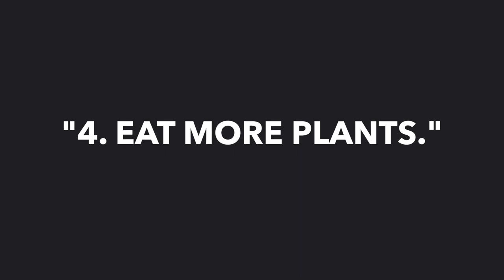How to Eat Clean (in 60 Seconds)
Everyone wants to make you think there's some great secret to getting fit, or being happy, or getting rich. But, just like with everything in life, there are usually just a few principles.

As far as being healthy goes, I think it's important to stop looking at the DIFFERENCES between every diet, and look at similarities.

THE REALITY OF "EATING CLEAN."
For example, virtually everyone agrees upon a few things.
1. JACK LALANNE - IF IT TASTES GOOD, SPIT IT OUT.
Obviously, I think you should eat "hella" good food that tastes good every day. Why wouldn't you? But Jack's principle is a bit of a hardcore idea we all know to be true - there's no way we can eat candy, or doughnuts, every day and not suffer consequences. To me, this is keeping in mind the "law of logic."
2. IF IT DIDN'T COME OUT OF THE EARTH, DON'T EAT IT.
People obsess over macros - proteins, fats, and carbs. And yet, what percentage of this country doesn't even eat real food? Boxed, processed, vending machine food is essentially the diet for half this country. They don't need education on macros. They need to eat actual food.
3. EAT MORE PLANTS.
Yes.
4. EAT MODERATELY.
More rocket science here. Americans have plates that are several inches large than European plates. Ever been to Italy? They eat lots of pasta, but have you seen the size of the dishes?
The more things seem to be a secret, the more they're usually a lie. The truth is often in plain sight.